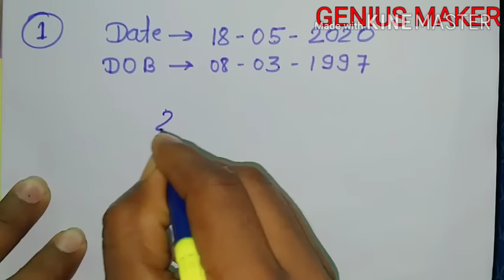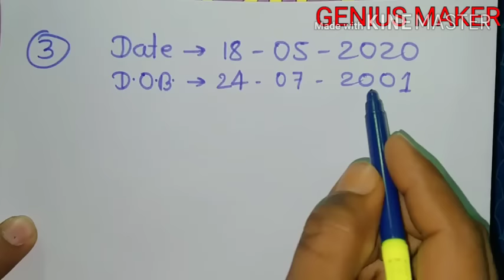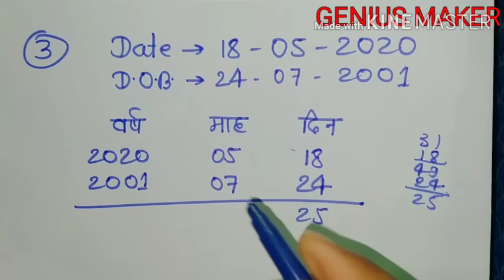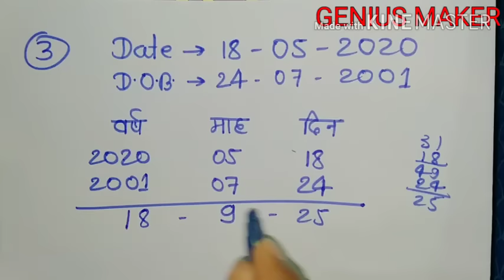Age calculation trick | Date of birth | how to calculate age | उम्र कैसे निकाला जाता है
Genius Maker

this video is related to age calculation.
it is very easy trick to understand to calculate the age.

Topic covered
1.how to calculate age
2.date of birth calculation
3.very short method
etc
 हेलो दोस्तों आप सबका मेरे इस चैनल जीनियस मेकर  में स्वागत है दोस्तों इस वीडियो में मैंने उम्र निकालने के विषय में बताया है
Genius maker